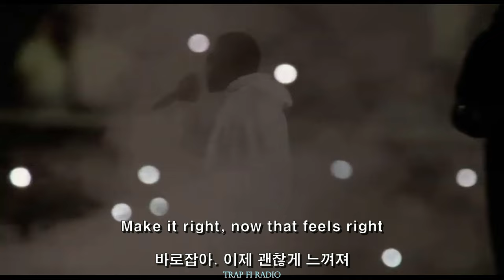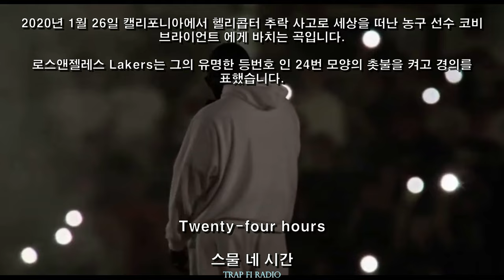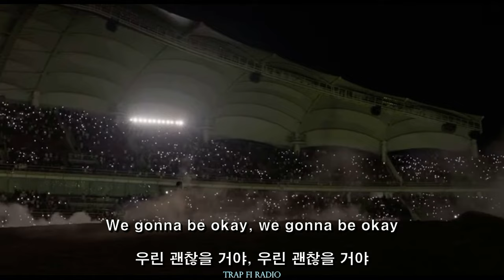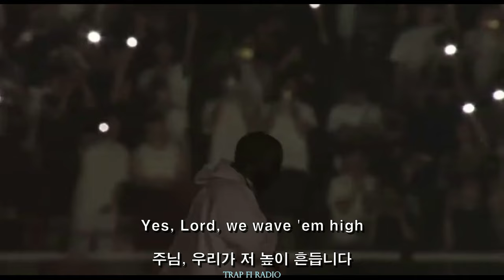Christian Billionaire Ye - 24 (KOREA LISTENING PARTY) (가사 해석)